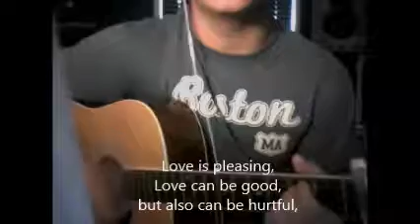I know you(full song)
hey guys i really worked hard on this video alot of editing,probably dont believe me but i really worked hard on this for you all so it could be perfect. Leave a comment on what you think of the videoc:.